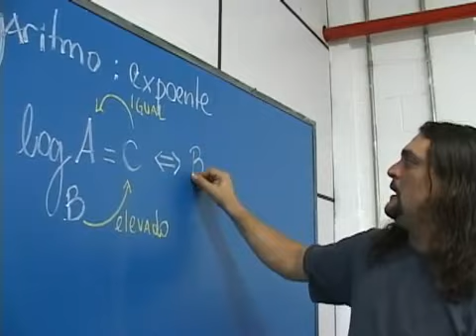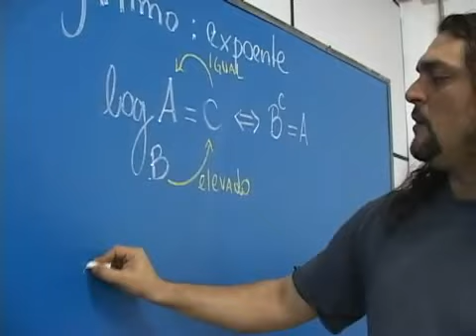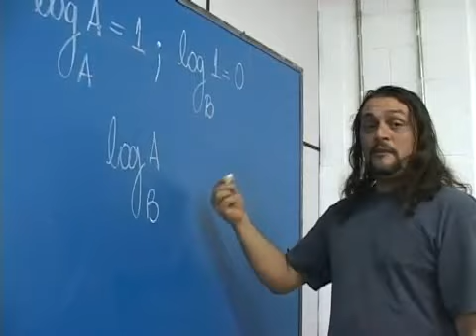Como Resolver Logarítmos